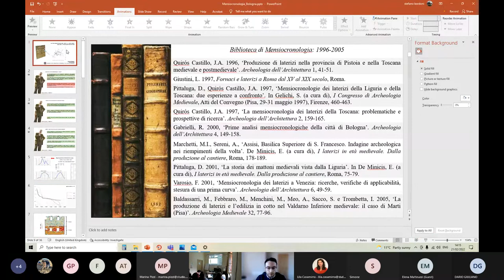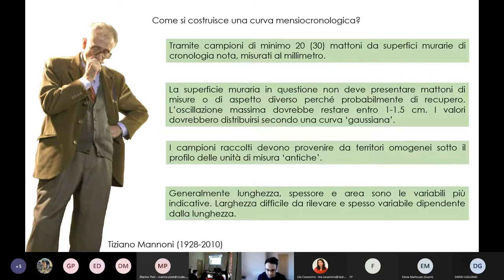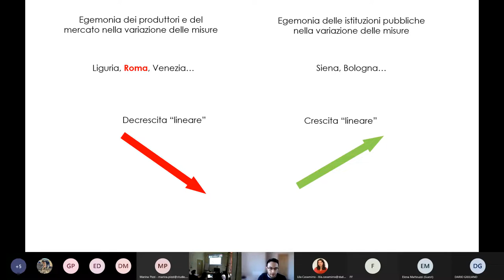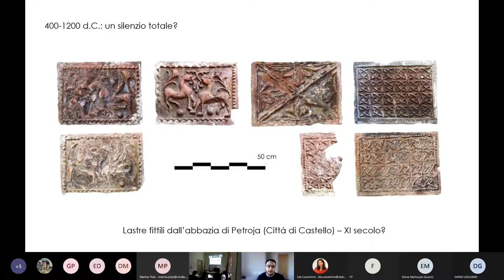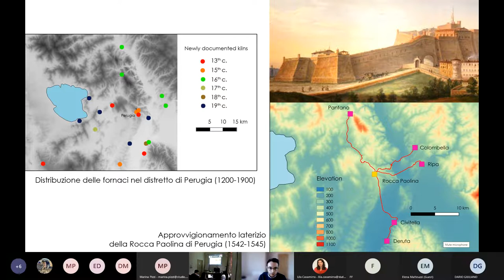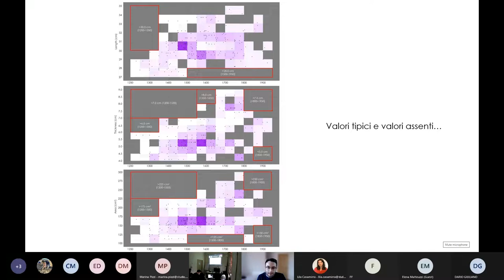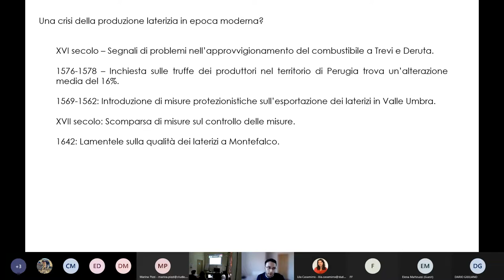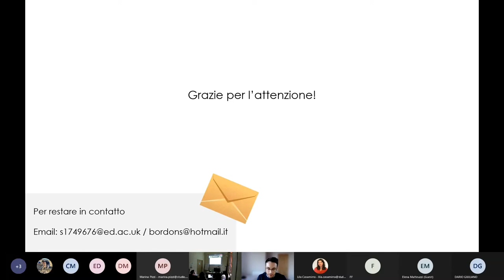Lezione di Stefano Bordoni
Lezione dal titolo "La mensiocronologia dei laterizi su vasta scala: il caso dell'Umbria centro-orientale" (21 febbraio 2022, ore 15), tenuta dal dott. Stefano Bordoni (PhD candidate - The University of Edinburgh). Secondo incontro di un ciclo di lezioni organizzato nell'ambito del corso di Archeologia dell'Architettura (a.a. 2021-22, Scuola di Specializzazione in Beni Archeologici, Università di Bologna), tenuto da Andrea Fiorini.